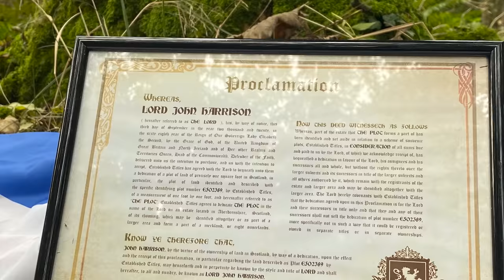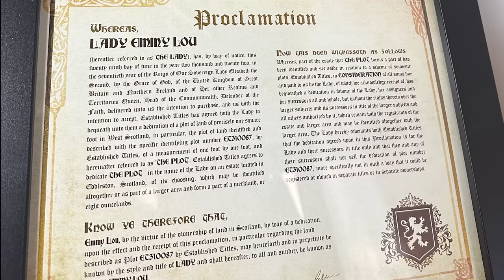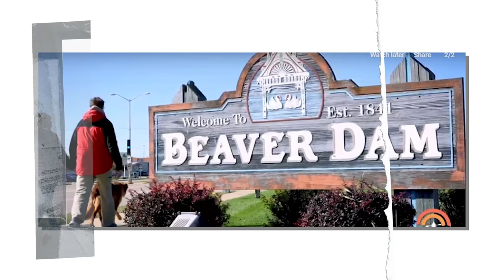The Snapchat Murder: Found His Target and Planned It All Through Snapchat | Dylan Lenz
Comments on this channel are the sole responsibility of their writers and as such the writers will take full responsibility, liability, and blame for any libel or litigation that results from something written in or as a direct result of something written in a comment. Please feel free to challenge or disagree in the comments section – but 10 to LIFE reserves the right to delete any comment for any reason (abusive, profane, rude, etc) – so please keep it polite and relevant.